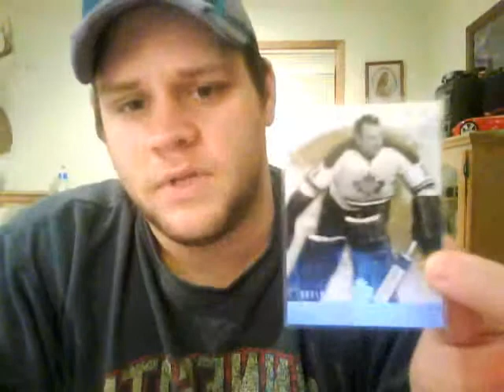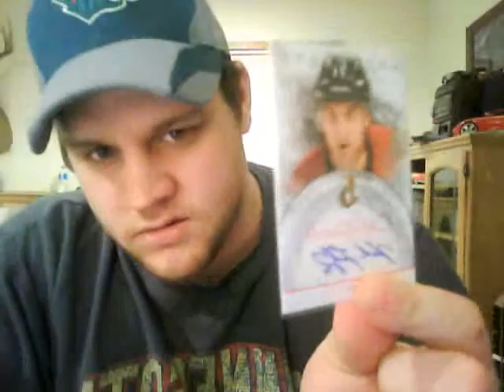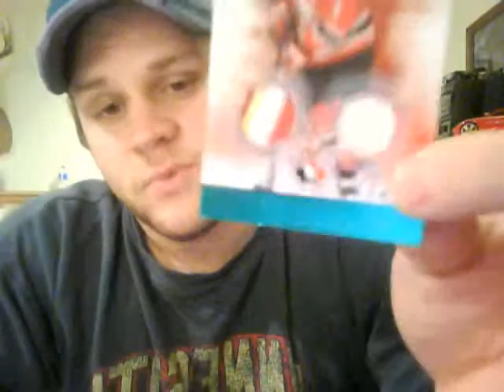IM BACK!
I hope you guys and been doing good its been a looooong time since i talked to any of you!  i am back though and ready to do some trades,make some sales  and just talk hocky!